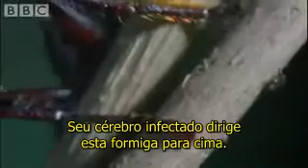Formiga zumbi com fungos no cérebro (infectada pelo fungo Cordyceps) - BBC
Este incrível documentário mostra o comportamento agonizante das formigas que estão com seus cérebros infectados pelo fungo Cordyceps. Ao buscarem a luz, no topo das árvores, os fungos matam as formigas e crescem de dentro para fora no corpo do hospedeiro (assim como fazem com outros artrópodes), desta forma consegue liberar seus esporos e infectar milhares de animais.